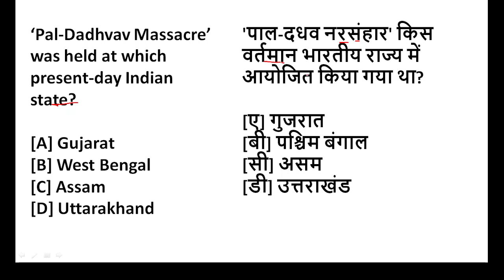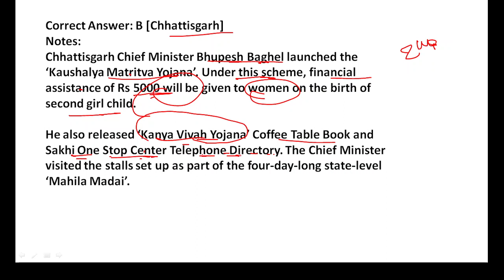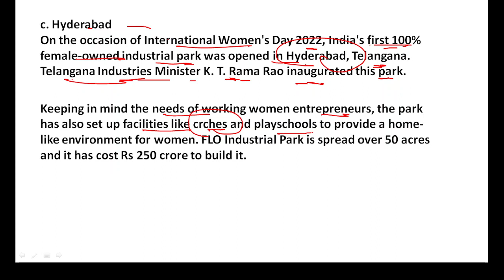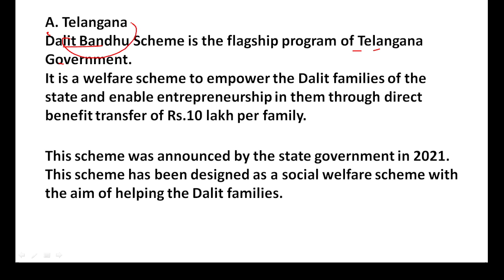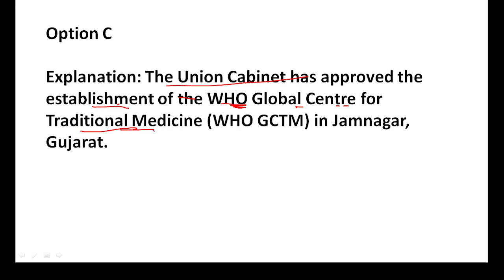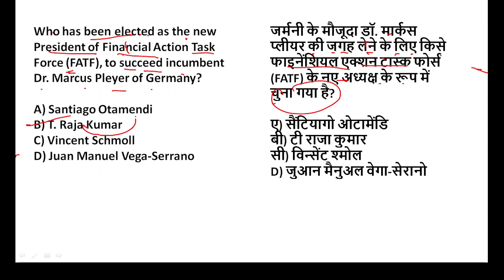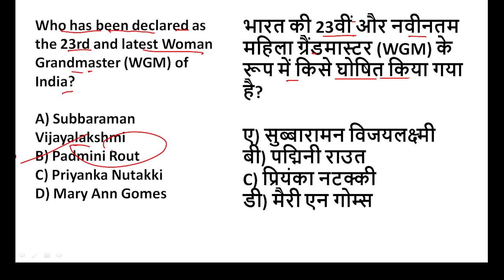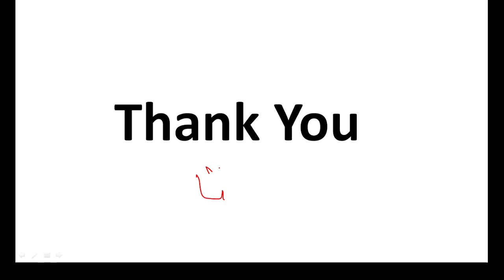11 March 2022| Current Affairs MCQ| By Nirankar